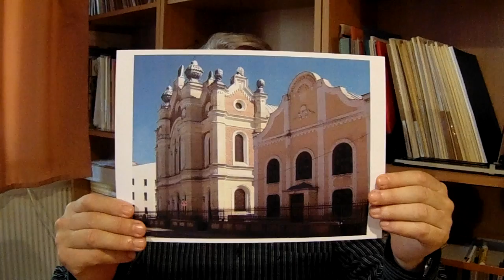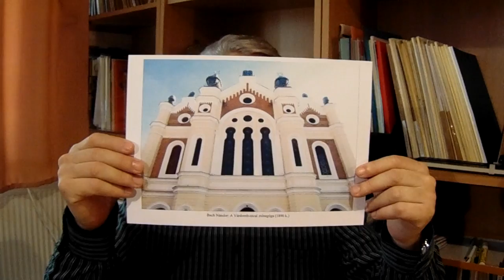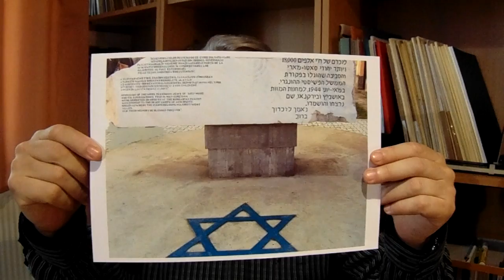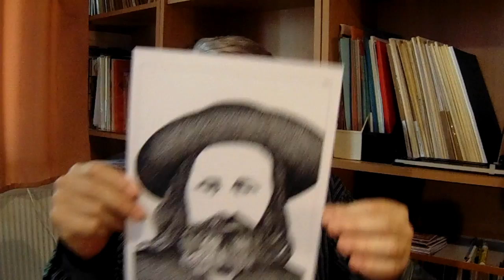A SZATMÁRI ZSIDÓSÁG 1. SZÖVEG